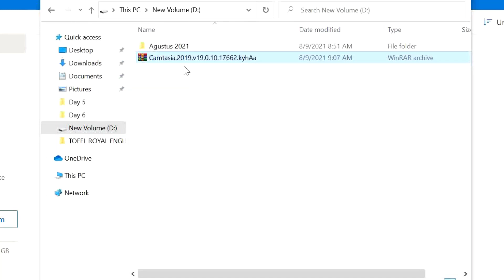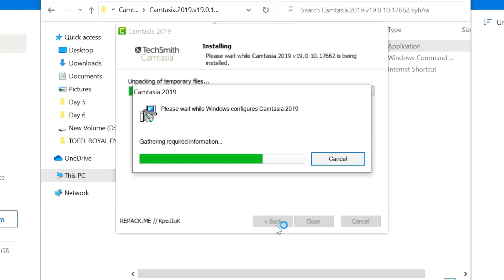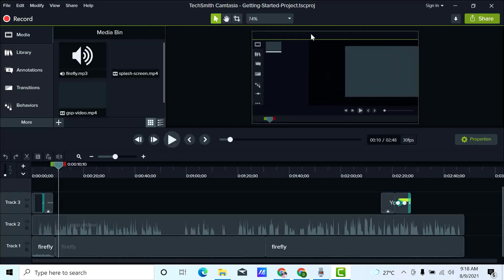Install Camtasia 2019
Camtasia studio 2019 adalah salah satu perangkat lunak yang dikembangkan oleh TechSmith Coorporation. Camtasia dapat digunakna untuk merekan semua aktifitas yang ada pada desktop computer. Perangkat lunak ini juga dapat dimanfaatkan untuk membuat media pembelajaran berbasis multimedia dan e-learning yaitu dengan membuat video tutorial atau pelatihan dan membuat video presentasi yang dikenal dengan istilah screencast.

Berikuti ini link tautan untuk mendownload software Camtasia versi 2019.